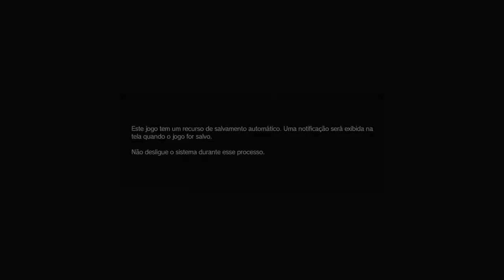METAL GEAR SOLID V THE DEFINITIVE EXPERIENCE 20190903090737